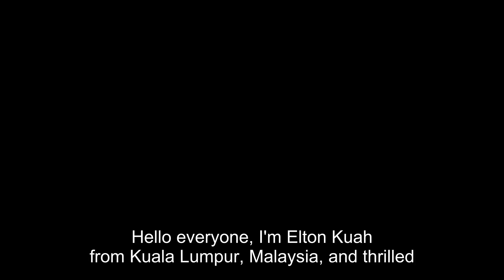Application for ASEANLIVECreatorsforChange Programme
Am submitting this video link as part of my application for the ASEANLIVECreatorsforChange Programme. Follow the hashtags TikTokForGood and WeAreASEAN.